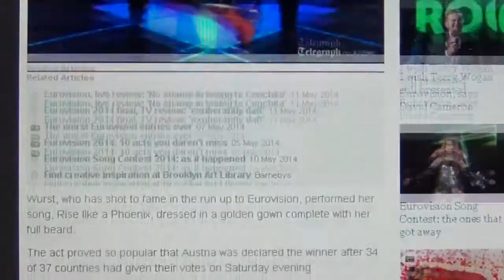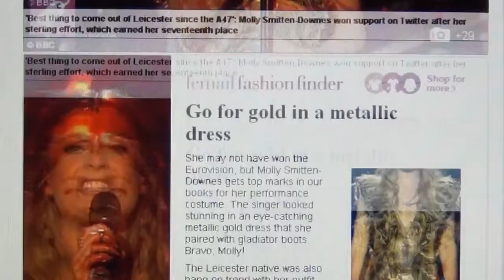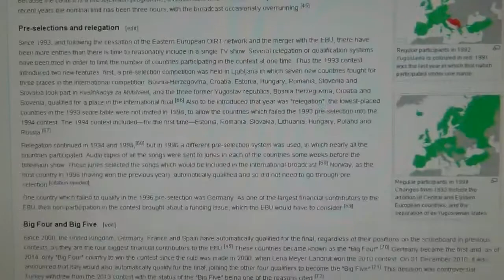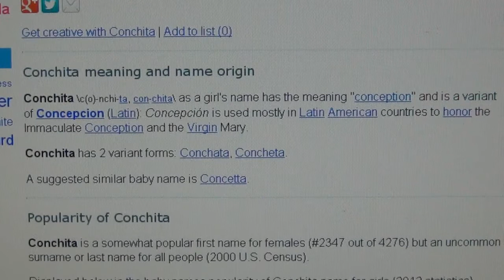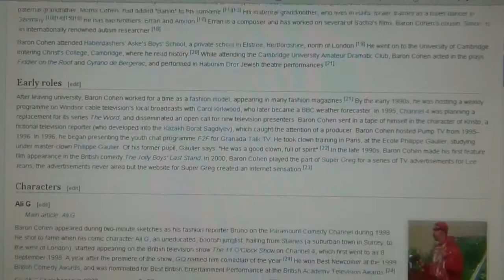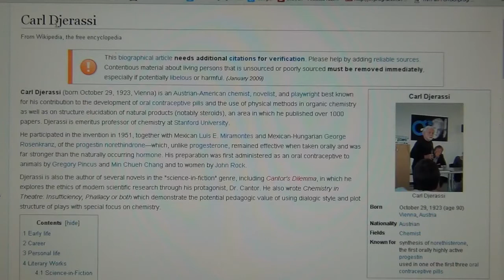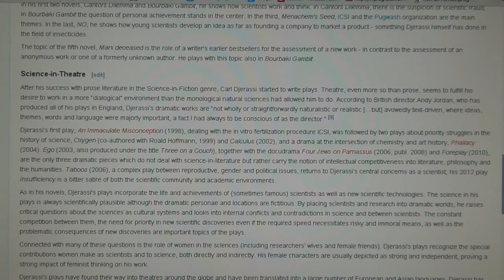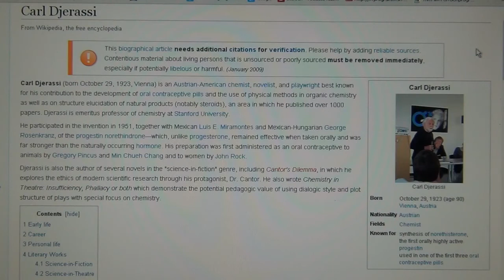Gender Bender Eurovision Song Contest, Conchita Virgin Mary, Christianity & Phoenix Female Hormons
By: chatzefratz

ENDTIMES: DOCTORS MAKE US SICK, BANKS STEAL OUR MONEY, POLICE BEAT US UP, SHOOT AND KILL US INSTEAD OF DEFENDING US AND UNDEFINEABLE CREATURES IN WOMEN`S CLOTHES AND A BEARD GET PRAISED AND WORSHIPPED